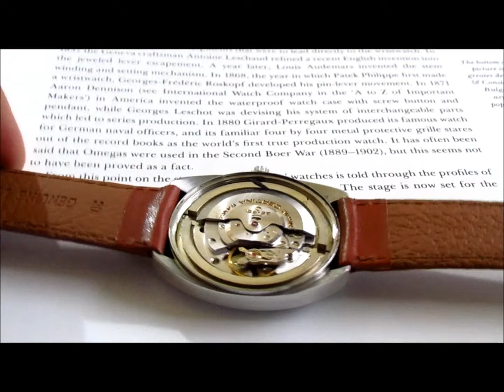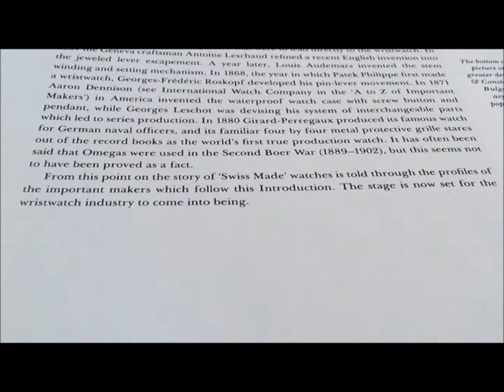Certina Blue Ribbon Automatic Vintage Wristwtach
Certina Blue Ribbon vintage wristwatch automatic 27 jewels